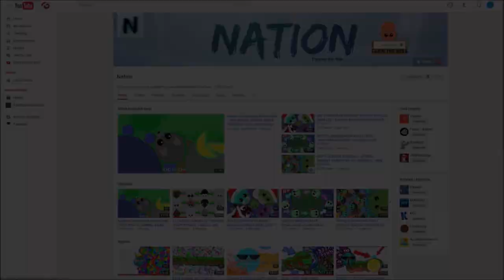MOPE.IO TROLLING KILLS! AMAZING TROLLS DONKEY & PUFFERFISH / BLACK DRAGON KILLED? (Mope.io Gameplay)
Today I play and dominate the lobby! I become the biggest mope.io dragon and everyone tries to kill me. It is literally the dragon vs all in (including mopeio dragons and krakens) mopeio. I tail bite tons of mope.io animals and level up to the dragon animal. I didn't get a mope.io highscore or world record, but I got a score of over 1000k. I wanted to kill the colossal animal and tail bite many black dragons and all animals. I did donkey trolling in mope.io and killed so many animals. An elephant killed a dragon and I killed a bear as the pufferfish. I got most of the mopeio kills with the donkey ability that kicks animals. I got tail bite kills and kills with the donkey, even a dragon. I tail bite a black dragon which gives a lot of xp, but it was hard to get lots of kills and mope.io tail bites. The black dragon animal at 10000k or 10 million has also been released. It is so good and needs lava to survive. The dragon, yeti and kraken are almost the best known and biggest animals in mope.io at the moment. There is a new highest animal, the black dragon or colossal at 10000k or 10 million. I also go through all of the new mope.io animals and give insane tips and tricks for beginners, and how to play through commentary! The ultimate noob to pro guide! This is an awesome and fun new .io game, like an agario 2.0. Go play and try to get the highest mope.io score, or even a mopeio world record! By the way, there are no current mope.io hacks or bots, so let's keep it that way.

2) Crystal ChargÃ© (Goblin Mashup)
3) Goblins from Mars - Enough

Do you guys think there should be a mopeio private server or sandbox mode (actually, sandbox mode was added in a recent mope.io update, thanks to all of you :D)? Share your opinion below.

~Nation